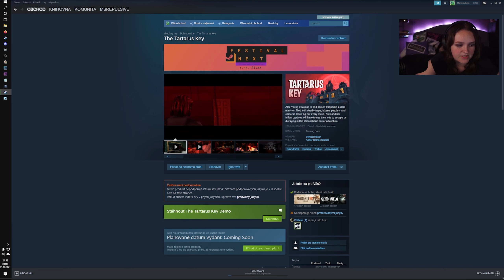The Tartarus Key [DEMO] Já, mé druhé já a sekera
Dost často jsem zkoušela nadějná dema a snažila se tak objevit potenciální kousek do herní sbírky.

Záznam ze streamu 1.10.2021